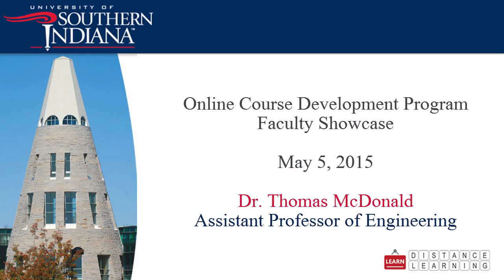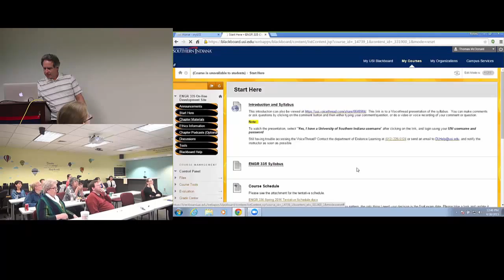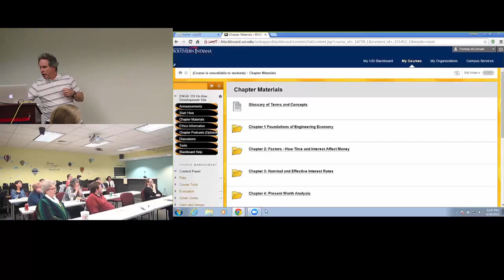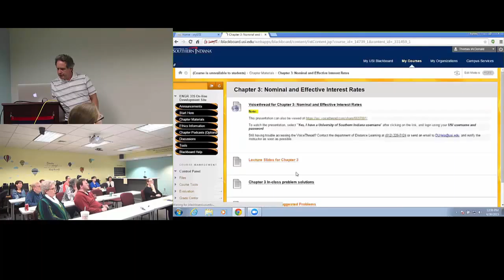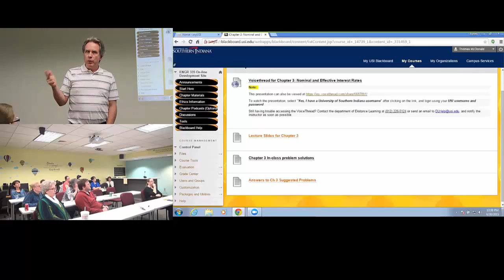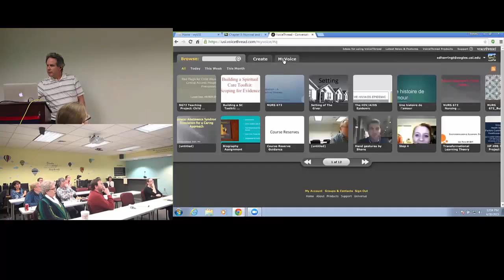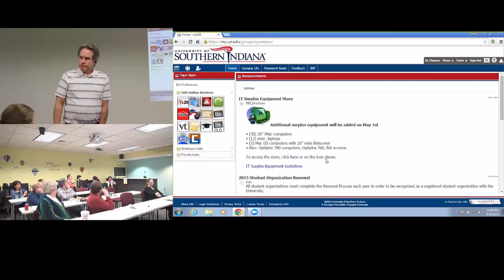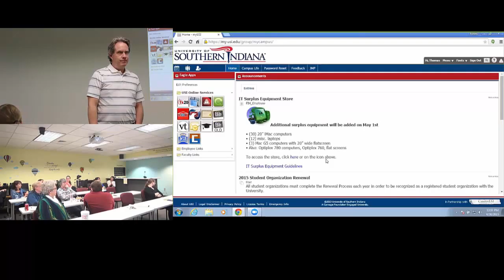Online Course Development Program: Thomas McDonald Faculty Showcase